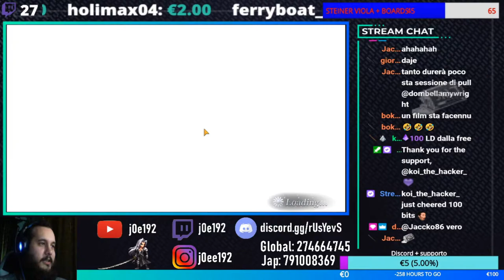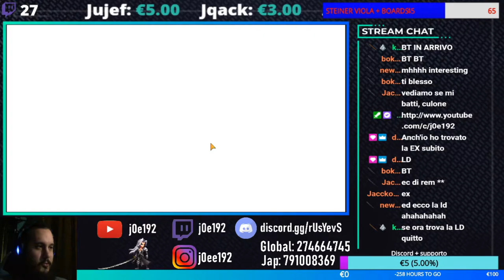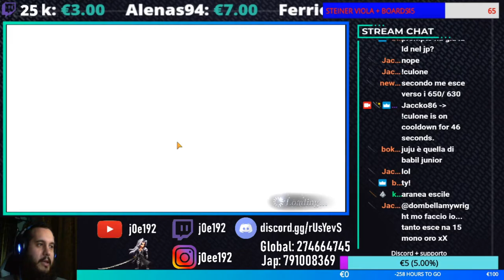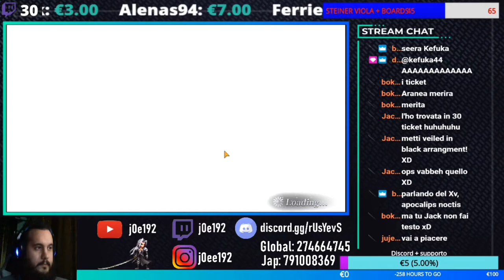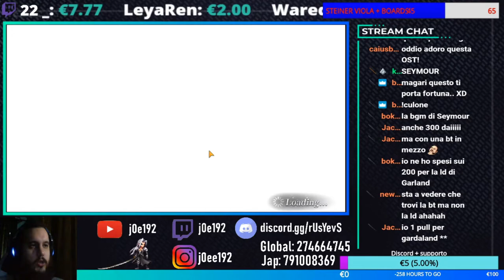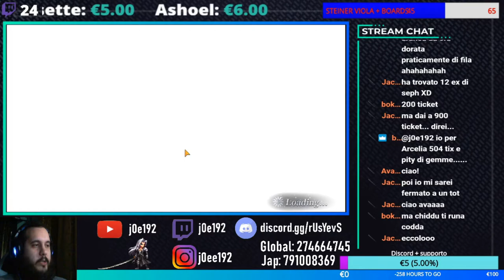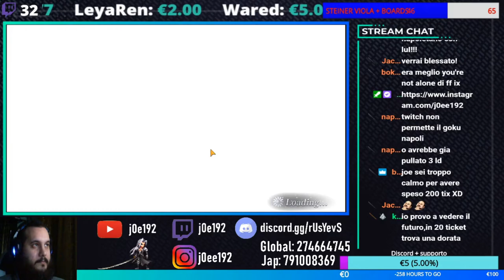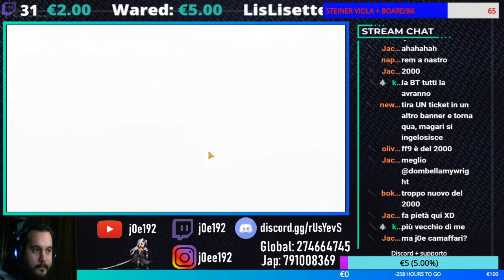[Dissidia Final Fantasy Opera Omnia] Jp: Aranea Pulls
La mia configurazione PC:

-CPU: AMD FX 8320 E Unlocked Black Edition 4.0 Ghz
-Ram: Corsair Vengeance DDR3 16 GB 2133 Mhz
-VGA: Nvidia GeForce 1060 GTX 6GB Overclocked Edition
-Ventole: Corsair AF120 Quiet edition